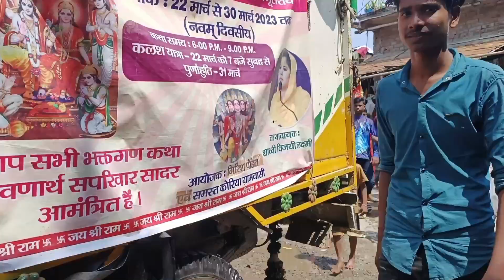Jay shree Ram 🙏 @vl_rajeevsak5268